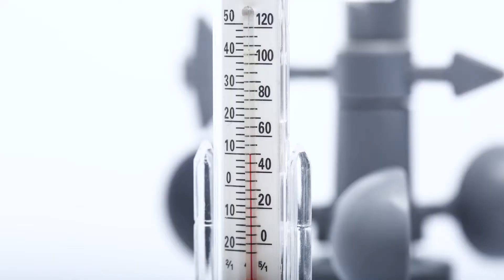PlaySTEAM Space Weather Station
Learn about physics and the water cycle with the PlaySTEAM Space Weather Station. This learning kit comes with five instruments that teach how to measure the weather. Grow your own plants!

PlaySTEAM: Full of Inspiration 😉